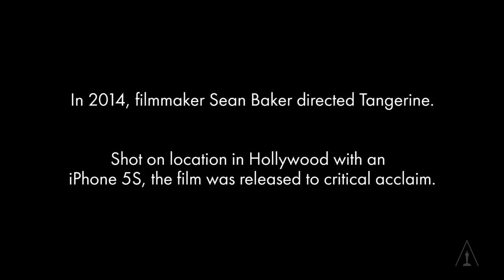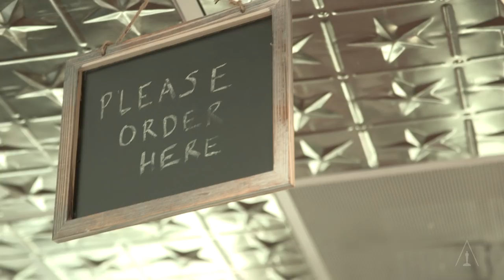Academy Museum: The iPhone From "Tangerine"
Director Sean Baker has generously gifted the Academy Museum the iPhone he used to shoot his 2015 feature “Tangerine.”